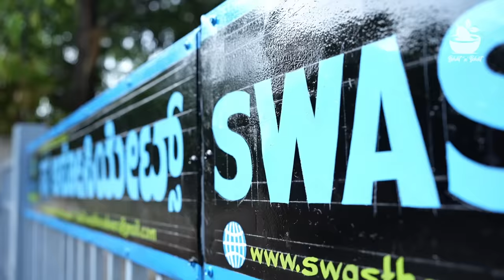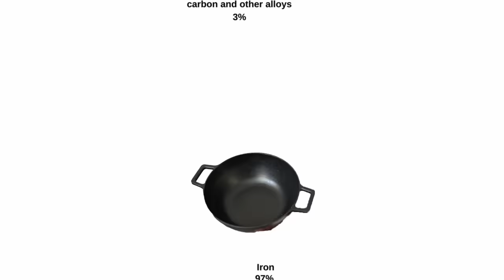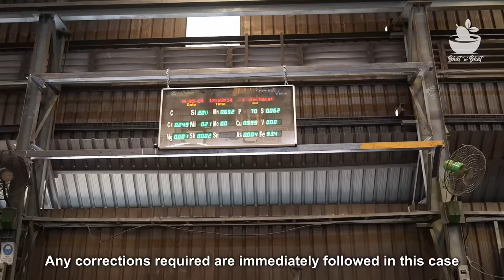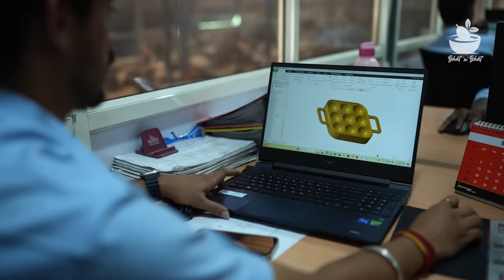ಈ Cast iron ಪಾತ್ರೆಗಳ ಹಿಂದಿನ ಒಂದು ಕಥೆ | How do they prepare Cast iron cookware | Swastha cast iron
SWASTHA CAST IRON COOKWARE
Swastha is a team of crafts people and manufacturers of cast-iron cookware at Harihar,Karnataka, Dedicated to making heirloom-quality cast-iron cookware.Each piece undergoes a meticulous process, from casting to finishing, resulting in cookware that exudes excellence.Their  work is inspired by health, which in Sanskrit translates to ‘Swastha’ and by the hardworking history of Indian cast iron, grounded in our belief that cooking should be genuine an experience you value and share with others.

 ￼ / swasthacookware

Instaram
 ￼ / swasthacook.  .

Cast iron cookwares are becoming popular nowadays. This is not the invention of current era, but people started using it since 19th century.
The speciality of cast iron vessels-                                        * Slow cooking
* Durable products
*Taste of the dishes made by using these vessels will be very good.                                   * These are very healthy options.
* Dosa, Paddu etc. made with cast iron tava cooks evenly at the sides too.    Because of all these benefits, we recommend use cast iron cookwares. We were in search of their benefits, visited to an industry and collected all  the details and presented it in this video.